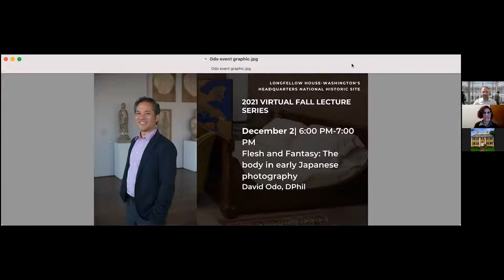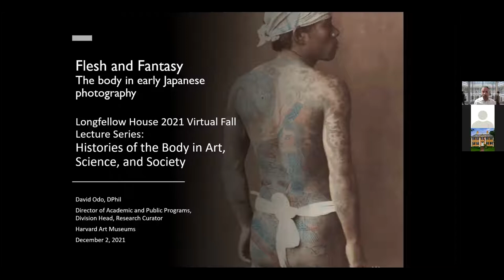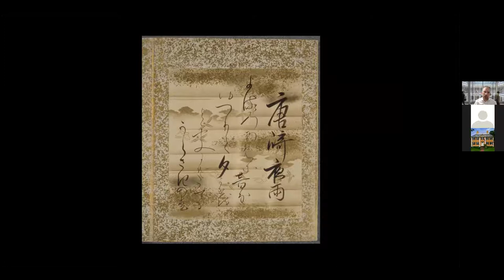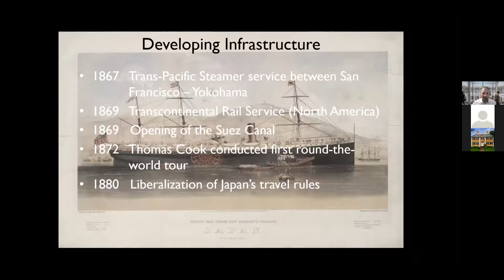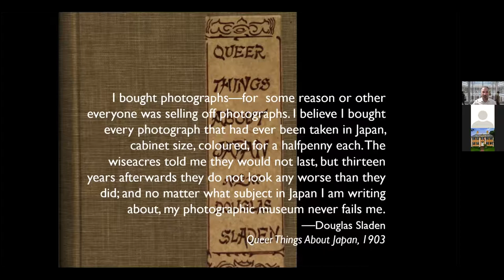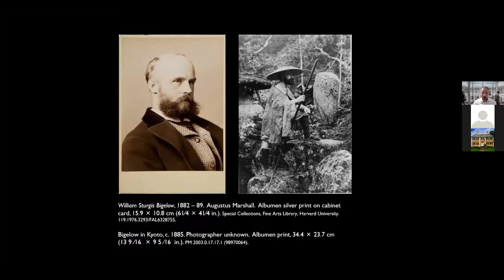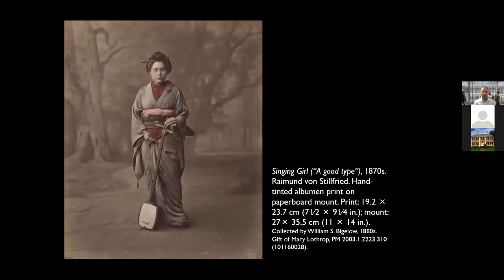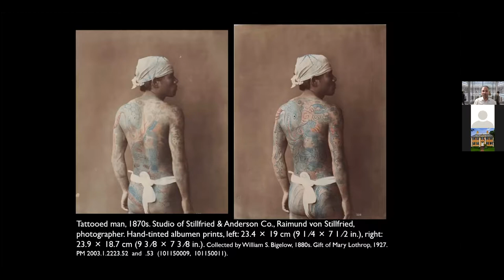Flesh and Fantasy: The body in early Japanese photography with David Odo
When Charles Longfellow travelled to Japan in the early 1870s, he commissioned and collected photographs of people and places he encountered while living in his temporary Tokyo area home. Longfellow’s sojourn occurred within the context of a frenzied Western interest in Japan, which had enmeshed other prominent Bostonians such as Isabella Stewart Gardner and William Sturgis Bigelow, who, like Longfellow, enthusiastically collected photographs. This lecture will explore photographs acquired by these and other collectors produced during the last decades of the 19th century, when the craze for “things Japanese” was at its height. The photographs demonstrate how the (foreign) interest in collecting images of bodies operated through a lens of fantasy. Photographs from the Longfellow House, Harvard Art Museums, the Peabody Museum of Archaeology and Ethnology, and other area collections will be discussed.